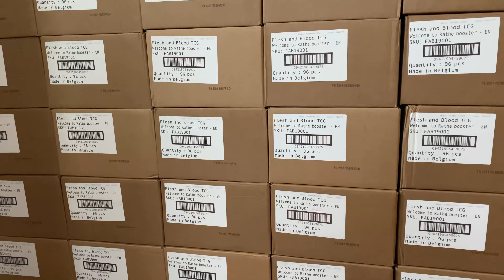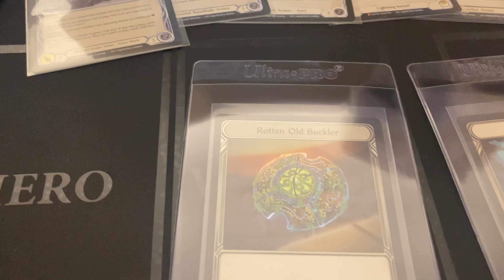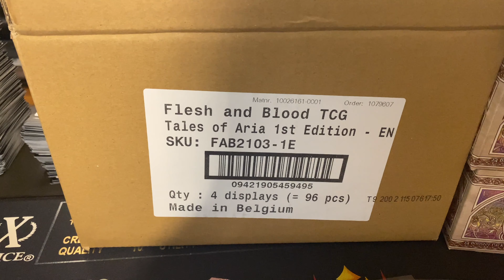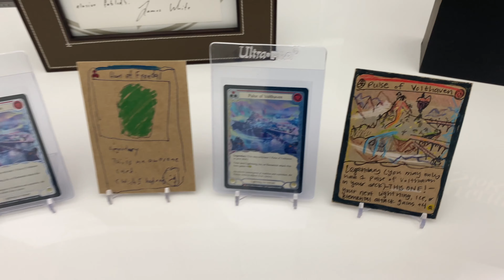Tales of Aria Release Discussion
Ada's busy with work so Saint and Yuanji sit down to discuss the release of Tales of Aria, and where we think it's going moving forward.